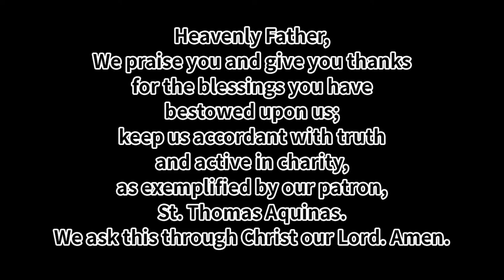The Halo Midday Show 9-2-20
Morning announcements and more for Wednesday, September 3rd, 2020